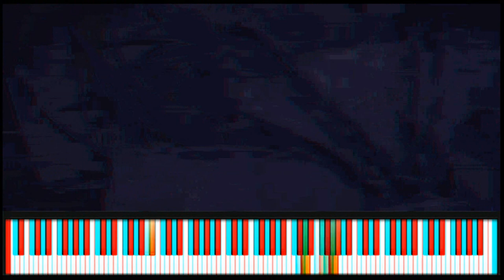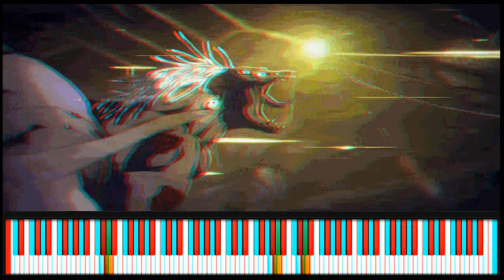Castlevania Music - Vampire Killer In 3D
For Use With Red/Cyan or Red/Blue 3D anaglyph Glasses.

I created this song using Hive 2 VSTI and 2 lead tracks overlayed upon one another.  It had enough bass in it by virtue of the effects i used to not warrant laying a bass track over it unlike the Tetris one I did yesterday for comparison.

Anyways this one is short and sweet i like  pop on my 3d glasses set the video to loop and just kick back and enjoy one of my fav game jams in 3d as a deskop wallpaper using "Lively Wallpaper" or windows.